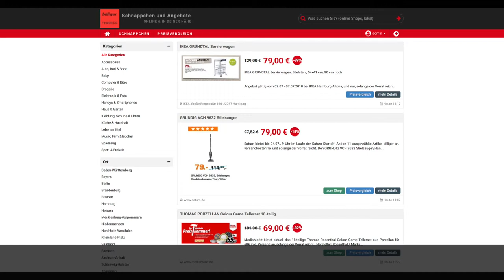Schnäppchen/Billiger des Tages 03.07.18 - GRUNDIG VCH 9632 Akku-Stielsauger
Heute ist Schnäppchen/Billiger des Tages - GRUNDIG VCH 9632 Akku-Stielsauger.